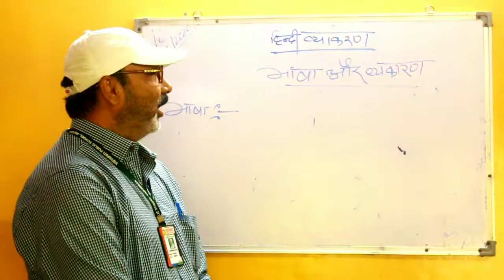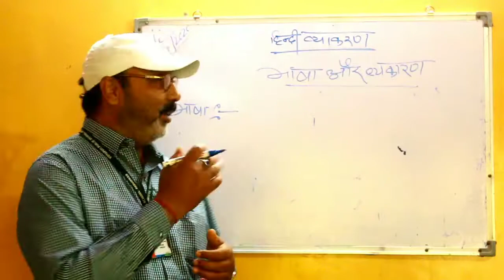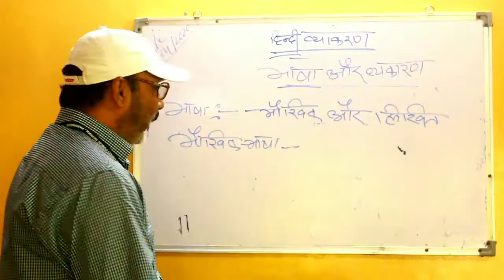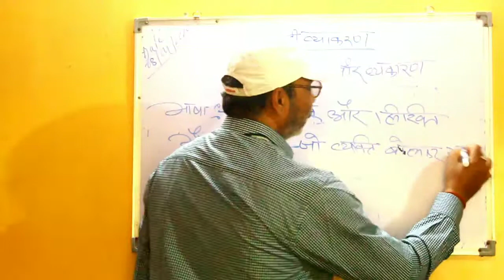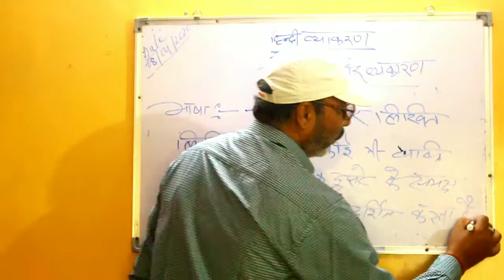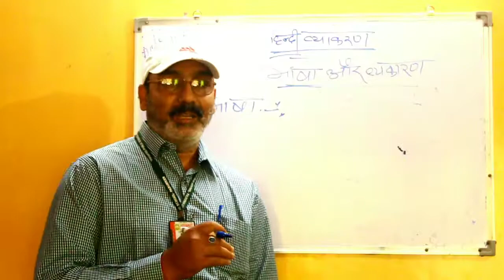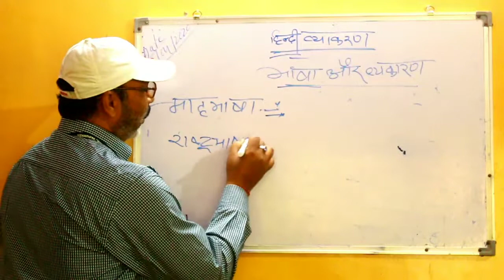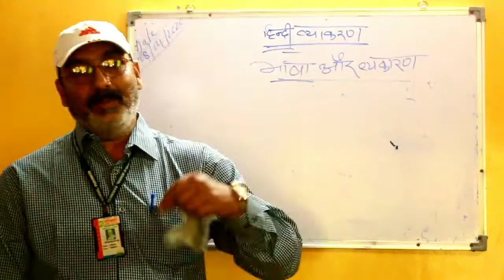Hindi Grammer For Class 1 to 8